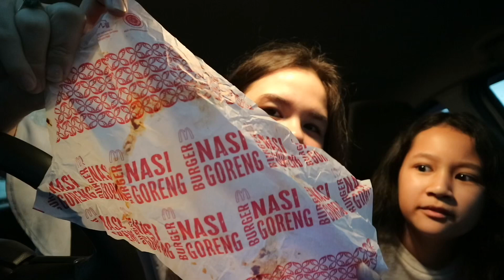Burger Nasi Goreng?? Soda Asam Jawa?? Menu baru McDonald’s unik banget!! | Sarina Nielsen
Thank you sudah nonton video ini, semoga kalian suka ya!

Part2👇🏻👇🏻 Mcflurry Tehbotol???

Thank you and have a nice day guys 💖

Bussiness Email (bussiness / Endorsement Only)